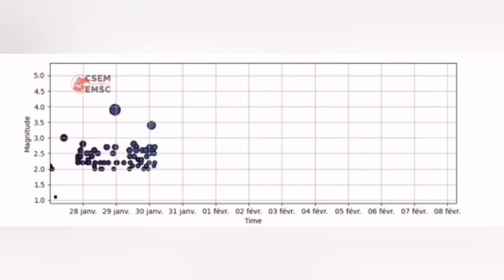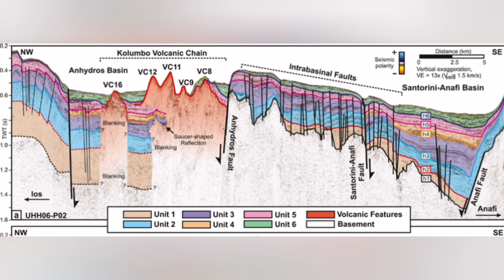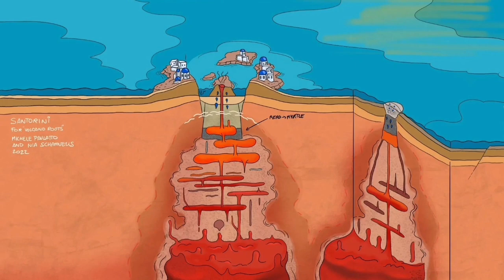Santorini- Kolumbo Volcano Eruption, Greece, Africa Eurasia Collision Zone, Back Arc Extension Basin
Kolumbo / Santorini Volcano (Greece): The latest satellite-based radar measurements of the surface of the island group seems to show that some inflation has affected the volcanic complex since the start of the seismic crisis about 10 days ago. Michalis Foumelis, associate professor at the Department of Geology of the Aristotle University of Thessaloniki, reported to a local newspaper that "for some time now we have detected some signs of change in the volcano compared to its previous state of calm."
The findings are not yet very conclusive and the observed deformation is still relatively weak, but could mean that magma has intruded at shallower levels, raising thus the chance of a new (probably small) volcanic eruption in or near Santorini.
Some of the thumbnail images in the videos are occasionally produced by recent advances in Artificial Intelligence. They are just pretty pictures that AI is producing when a text describes a volcanic event or geological phenomenon for them. They are by no means represent the reality and are used here only for their graphical merits.